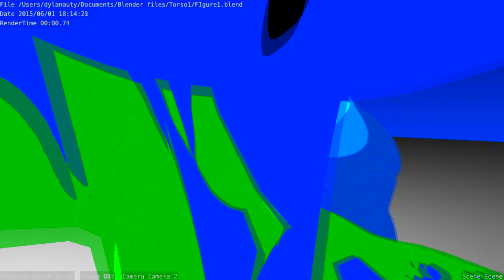dank.veg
what sorcery is this